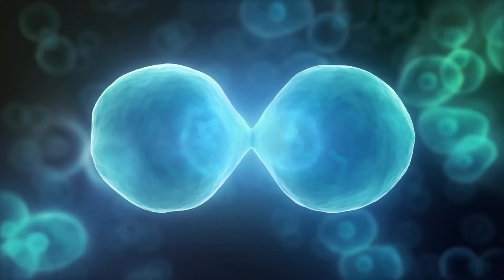Professor Brian Cox: Horizons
Professor Brian Cox returns to San Francisco's Golden Gate Theatre on June 14, 2022 with a brand new show. Visually captivating with a touch of humor, 'Horizons' uncovers concepts from the interior of black holes to the origin of life and the universe itself.

Tickets are on sale now at broadwaysf.com.